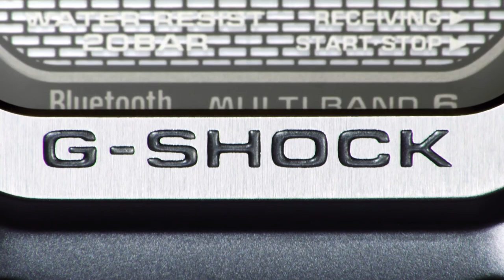G-SHOCK: GMWB5000MB Matte Black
Explore an intense texture crafted in an array of fine finishes on a black metal canvas. Introducing the GMWB5000MB-1, a true heir to the first-ever G-SHOCK in a multi-finish matte black metal design.

The art of timepiece finishes is on full display with this watch. Honing finishes feature prominently on the bezel and band, with sides treated in a hairline finish and beveled band surfaces, screws and buttons treated in a mirror finish. The entire watch is then coated in black ion plating.

Finally, the top surface of the bezel is polished once again in a hairline finish to expose nearly all of the stainless steel beneath the ion plating.

Ion plating one shade lighter than conventional black integrates the re-exposed stainless steel of the bezel seamlessly into the overall design for a sophisticated, well-balanced, and singularly intriguing timepiece.